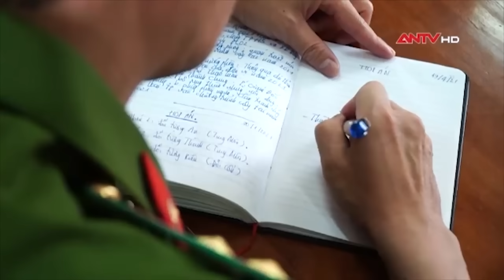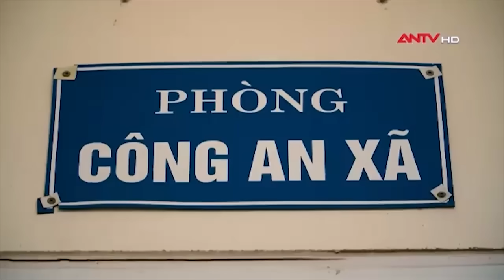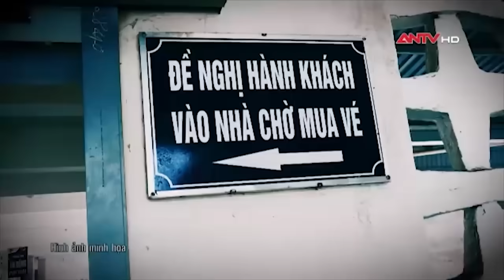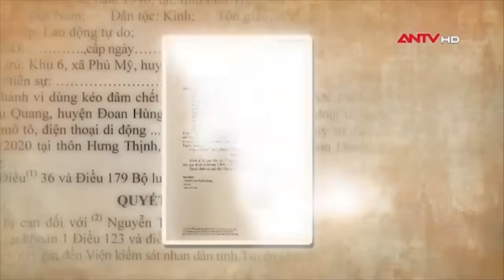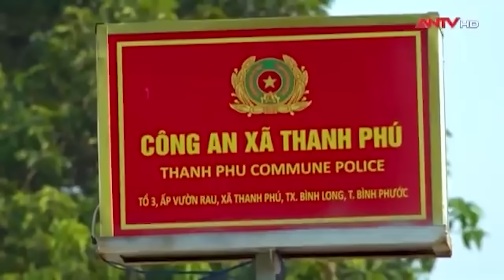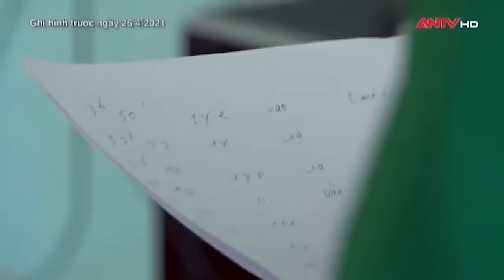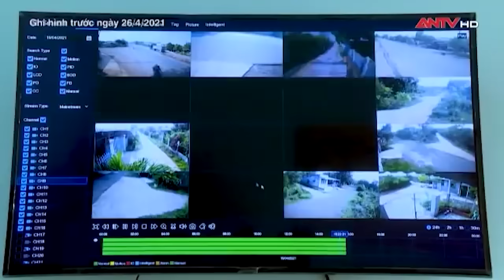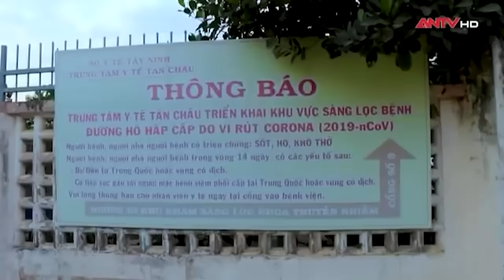RÙNG MÌNH 2 xác người bốc mùi giữa đồng hoang tố kẻ sát nhân khát tiền | Hành trình phá án | ANTV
ANTV | Hành trình phá án | Có những vụ án mạng kinh hoàng xảy ra, các hung thủ đều có kế hoạch từ trước, chúng đã chuẩn bị sẵn từ hung khí cho đến tâm lý gây án. Đặc biệt, đối tượng sẵn sàng ra tay đến cùng để đạt được mục đích của mình. Sau khi thực hiện hành vi tàn độc, chúng nhẫn tâm bỏ mặc nạn nhân ở giữa đồng hoang, gây nhiều khó khăn cho việc điều tra của cơ quan chức năng.

Vụ 1: Chiều 29/5/2020, đối tượng Nguyễn Tiến Giảng (SN 1990, trú tại khu 6, xã Phú Mỹ, huyện Phù Ninh, Phú Thọ), do không có tiền mua ma túy, hắn đã đem theo một chiếc kéo và thuê anh Nguyễn Quốc Huy chở đi xã Trường Sinh, huyện Sơn Dương, tỉnh Tuyên Quang. Sau đó hắn sát hại, cướp tài sản của nạn nhân rồi vứt nạn nhân ở chân đê Trường Sinh.
Vụ 2: Rạng sáng 7/2/2021, biết ông Vũ Đình Ngọc (68 tuổi, bán vé số dạo tại thị xã Bình Long) thường đeo nhiều nhẫn vàng, Nguyễn Thanh Tùng (30 tuổi) đã chờ đợi ở đoạn đường vắng, sát hại nạn nhân bằng gây tre, cướp toàn bộ tài sản rồi ném xác ra giữa đồng hoang..

Nguồn: Tổng hợp từ chương trình Hành trình phá án của ANTV

Mời quý vị và các bạn xem thêm: 96 giờ lần theo dấu vết bắt tên cướp ngân hàng cắt tóc trốn Công an